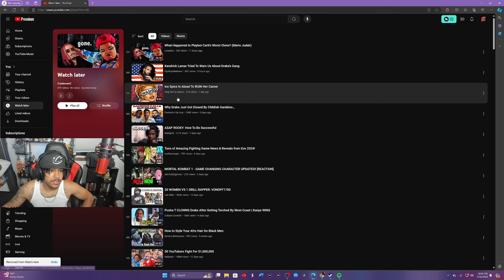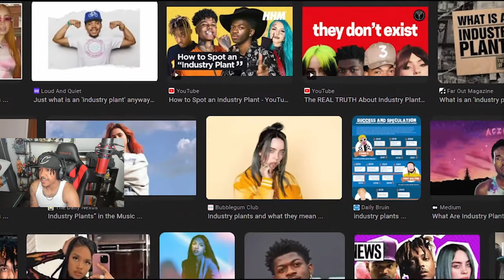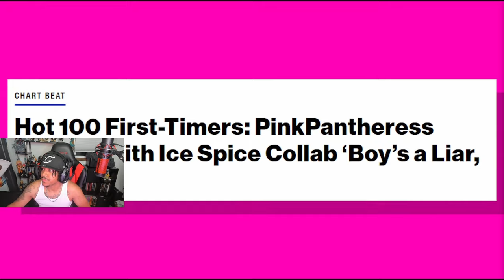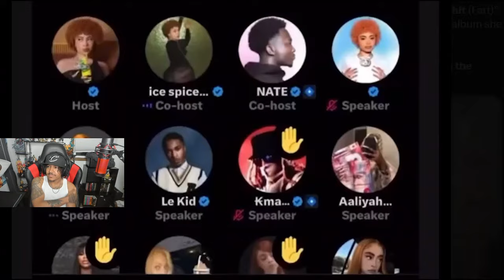Did Ice Spice ruin her career?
🎥- During the LIVE stream we checked out another Ice Spice video, this time about her ruining her own career. It was an interesting take on some highlights from her career and lower times. Be sure to check out the original video linked down below, and leave comments to let me know what you think of Ice Spice!

📸- I stream throughout the week be sure to join in and see what I'm watching or playing! If you enjoyed the video be sure to leave a LIKE, it really helps me out, and feel free to SUBSCRIBE to the channel for more content by me and follow me on my other socials.